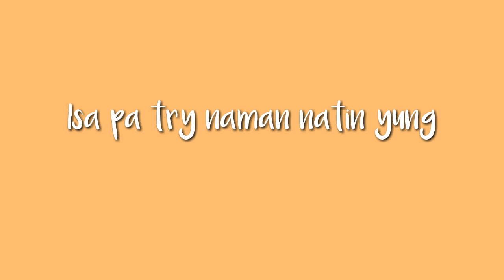Lapel mic review | Lavalier mic review from shopee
SHOPBACK (100 cashback bonus when you sign up, its free 🎉)

POPSTAR INFLUENCER
Join PopStar! An influencer platform where you can earn and become famous!

TikTok now and grab your TikTok Points for more gift cards🎁🎁TikTokRewards

✿ CONTACT / FOLLOW ✿